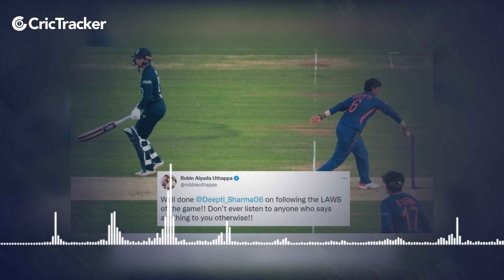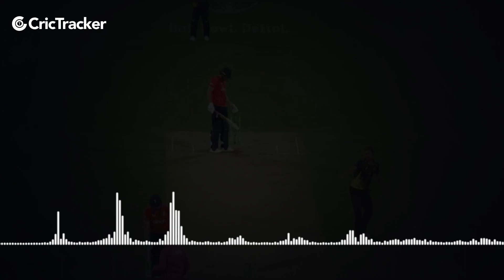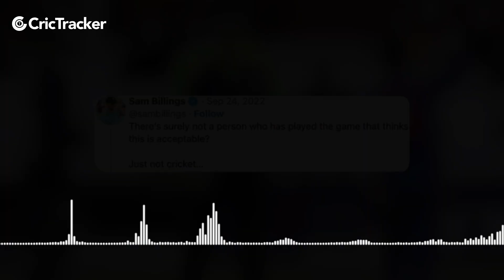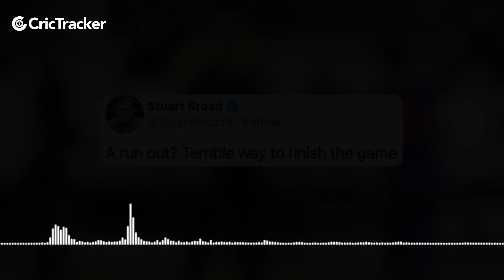CricTracker Exclusive Interview with Yastika Bhatia Part 9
Yastika Bhatia opens up about the game changing moment that was witnessed in the 3rd ODI. The entire crowd was shocked and stunned with the runout at the non- strikers end by Deepti Sharma as it was the only wicket left for the England team. Hence, that run out resulted in a white wash and a great farewell to Jhulan Goswami.

Watch the video here.

CWG 2022
Yastika Bhatia
Indian Cricket
Cricket
Cricket News